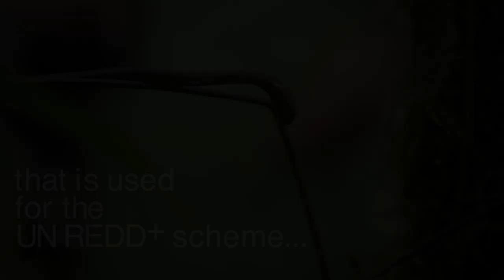Operation Wallacea Indonesia 2014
Operation Wallacea gives students an authentic learning experience that can't be duplicated in the classroom.  This is a look at what a group from Singapore experienced while on their first OpWall trip to Buton Island in Indonesia.